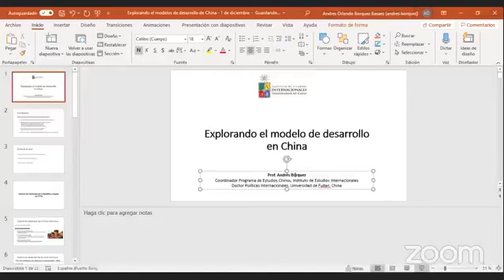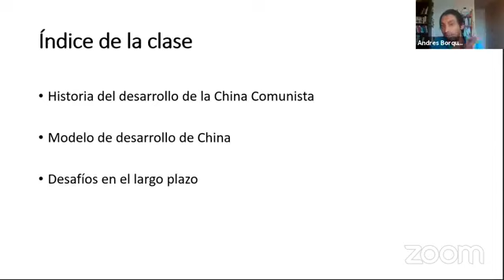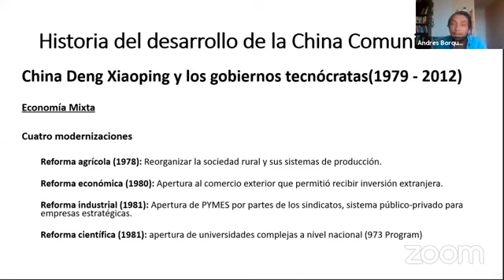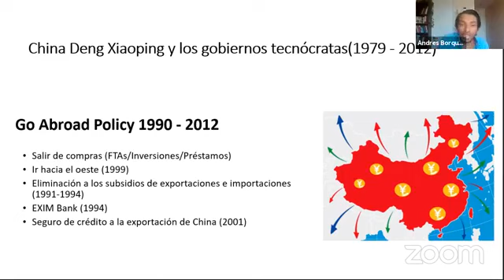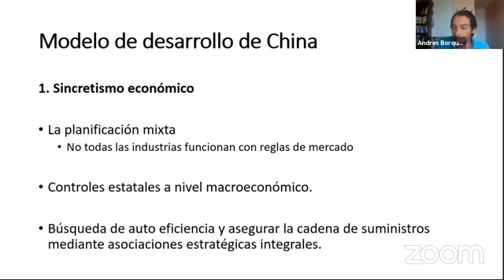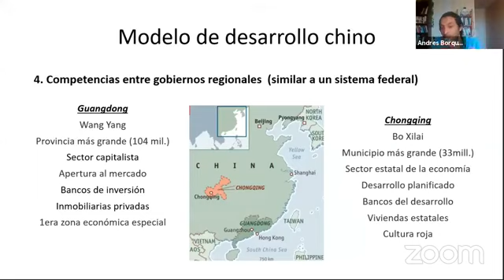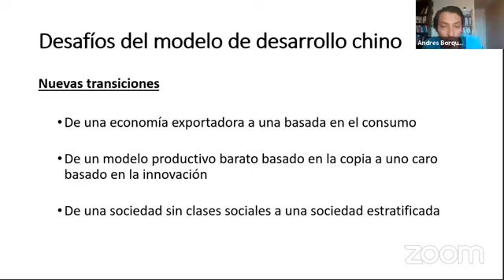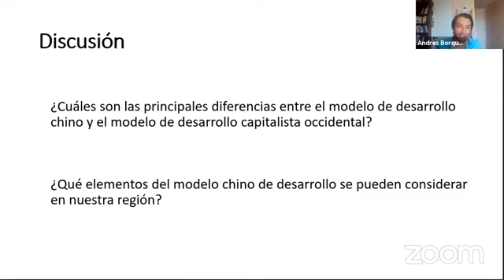EXPLORANDO EL MODELO DE DESARROLLO CHINO